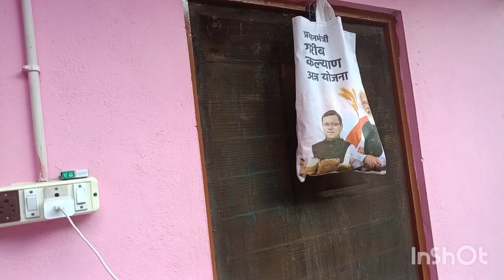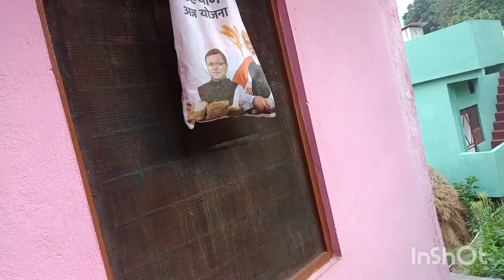गर्मी से राहत पाने के लिए बैठ गई हूं शांत जगह पर